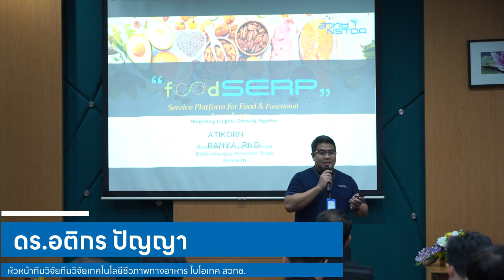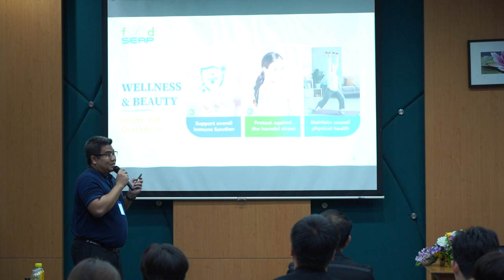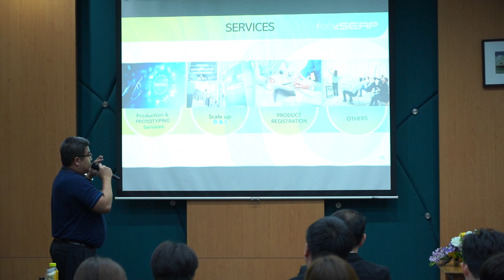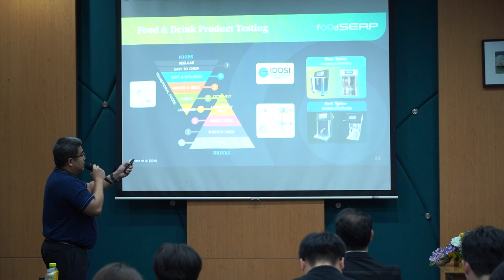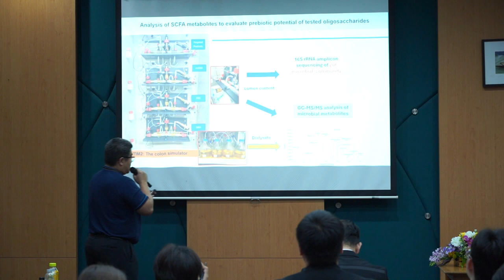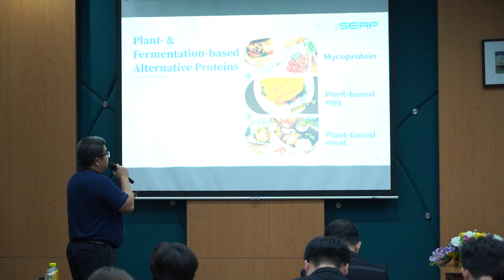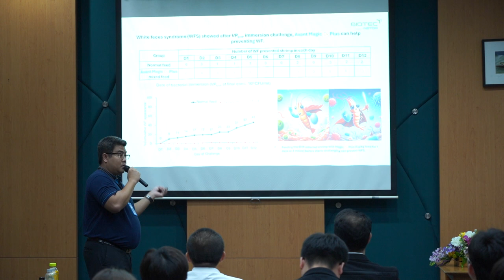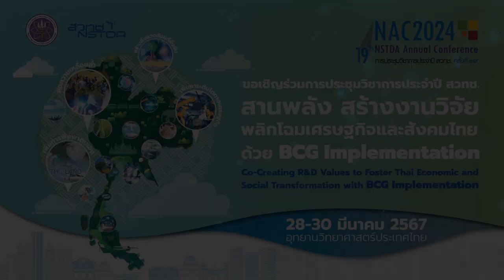นวัตกรรมอาหารฟังก์ชันเพื่อขับเคลื่อนอุตสาหกรรมฐานชีวภาพ (6/6)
การบรรยายหัวข้อ "แพลตฟอร์มการให้บริการวิเคราะห์ทดสอบด้านนวัตกรรมอาหารและส่วนผสมฟังก์ชัน" โดย ดร.อติกร ปัญญา หัวหน้าทีมวิจัยทีมวิจัยเทคโนโลยีชีวภาพทางอาหาร ศูนย์พันธุวิศวกรรมและเทคโนโลยีชีวภาพแห่งชาติ สวทช. ในการสัมมนา "นวัตกรรมอาหารฟังก์ชันเพื่อขับเคลื่อนอุตสาหกรรมฐานชีวภาพ (Co-creation of innovative functional foods for driving bioindustry)" วันที่ 28 มีนาคม 2567 เวลา 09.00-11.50 น. ณ ห้อง BT-127/1-2 อาคาร 3 (BIOTEC) อุทยานวิทยาศาสตร์ประเทศไทย จ.ปทุมธานี